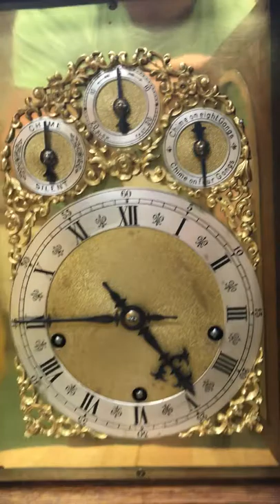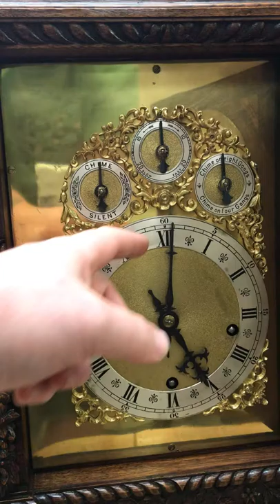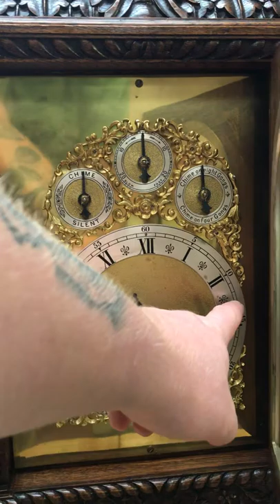Antique Carved 3 Train 8 Gong Musical Bracket Clock - Times & Chimes